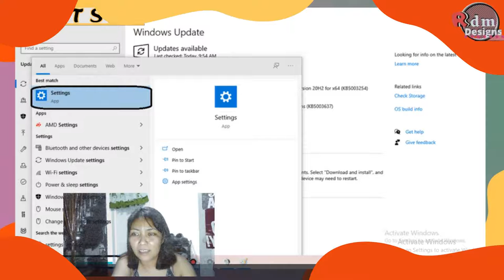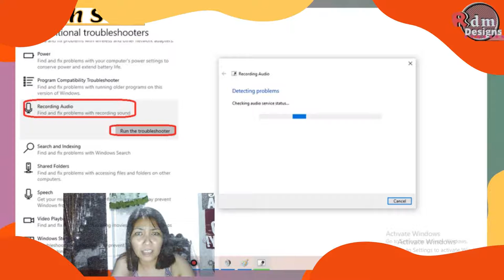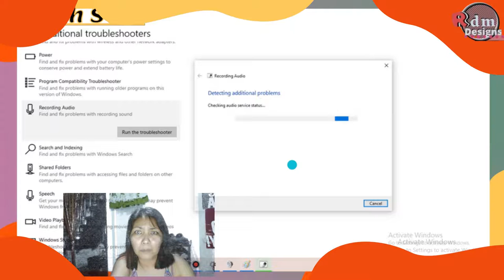Microphone No Volume | Error During Recording